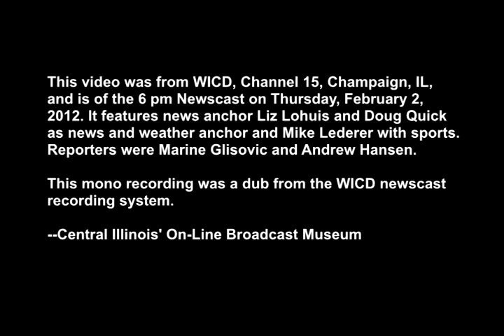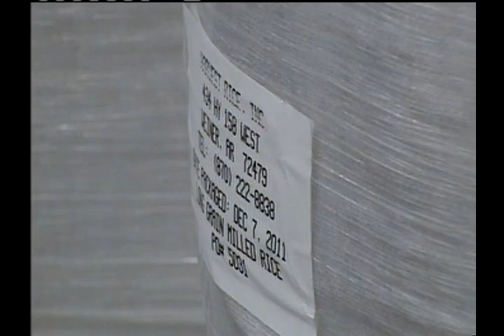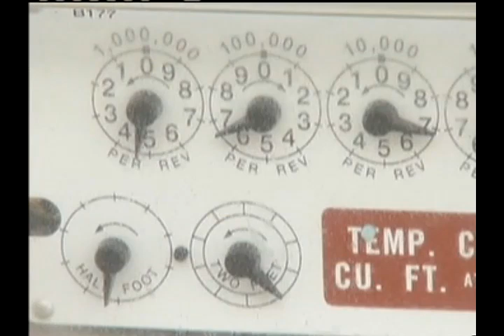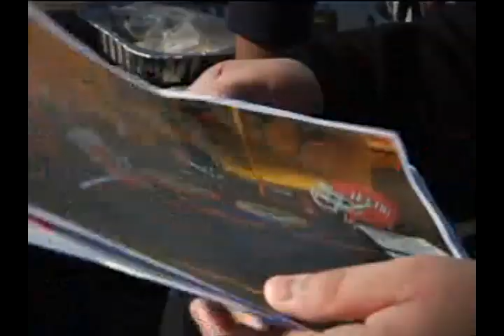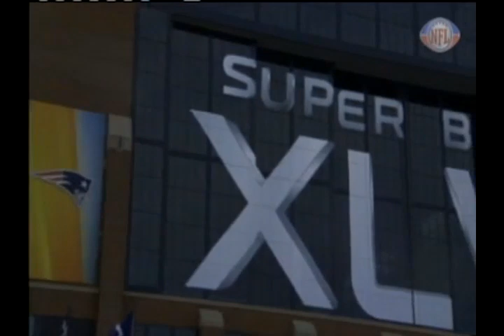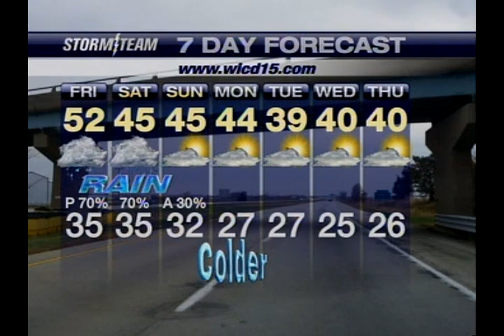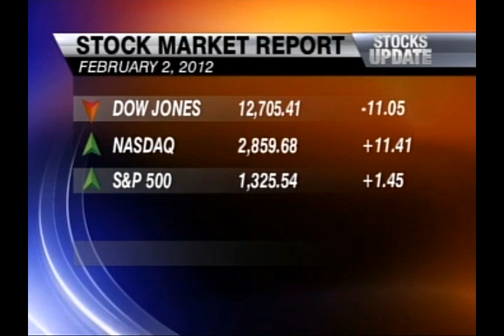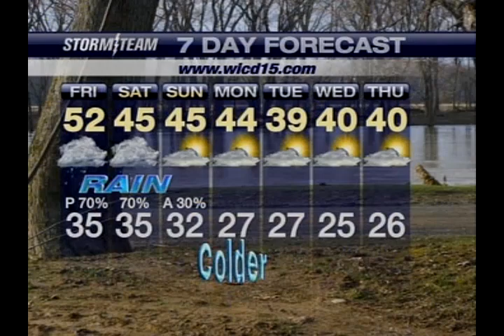WICD 6pm Newscast 2012 0202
This video was from WICD, Channel 15, Champaign, IL, and is of the 6 pm Newscast on Wednesday, February 2, 2012. It features news anchor Liz Lohuis, Doug Quick as news and weather anchor, and Mike Lederer with sports. The reporters were Andrew Hansen and Marine Glisovic. It's been posted to be a part of Central Illinois' On-Line Broadcast Museum

Commercials have been edited out, except for graphics added as part of the programming.

All posts are made to recognize the history of broadcasting and are used primarily as a storehouse for videos used in my companion website, Central Illinois' On-Line Broadcast Museum,